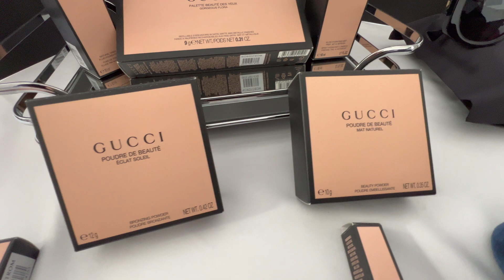REVEALED!!! THIS GUCCI LINE IS REMARKABLE......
Hi friends! We know that GUCCI is renowned for the quality of their products. Their makeup does not disappoint. This tutorial is a creative look using GUCCI beauty products showing  performance, quality  versatility and the formulation. This is part one of a two part series. Enjoy today’s tutorial and learn what is so special.The creamy, silky, satin, metallics and matte eyeshadows as the high pigmentation of the palette are impressive . The Foundation is beautiful, light and buildable formula, it feels like your own skin, no grease, no dryness resulting on a very natural look that will last for hours.

All my videos are film 4K (Natural  & artificial light)

For pictures skip to: 43:13 min

INTRO about video brand : last 4:11 min
INTRO to GUCCI Info go to 6:06 min
INTRO to GUCCI products go to 7:04 min
INTRO to tutorial go to 17:22 min

Photographer: Jennye Castillo
Editor: JRC- JBC & Jeannette R. McNeill
Website Creator: Campbell McNeill